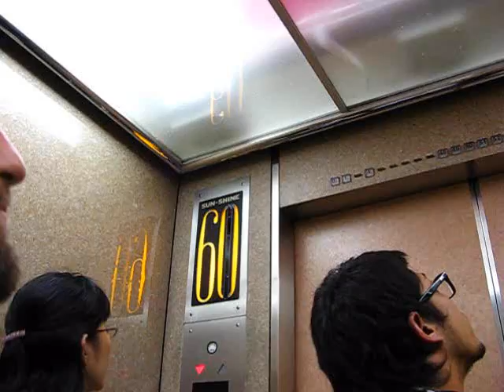Fast Elevator in Sunshine Hotel Tokyo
This is in the Sunshine Hotel in Japan - went up 60 floors in next to no time